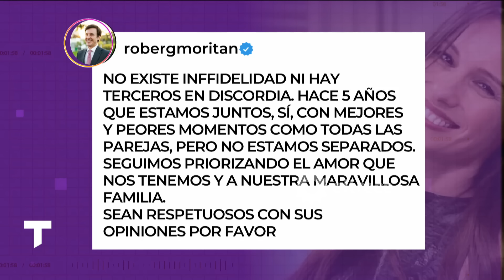PAMPITA Y GARCÍA MORITÁN ¿SEPARADOS? Las versiones de la crisis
Momento emitido el jueves 19 de septiembre de 2024 en Telenoche.